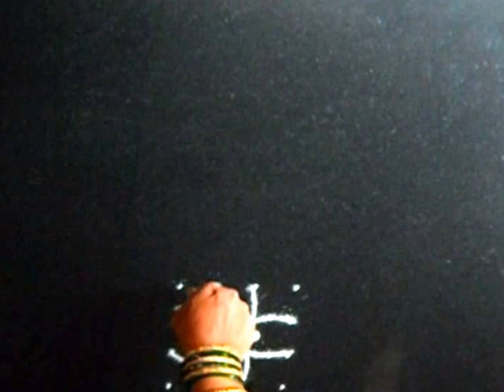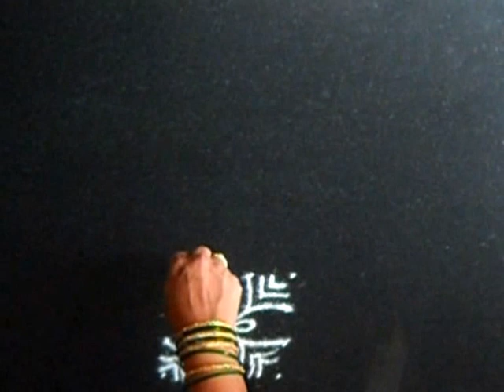Small rangoli with dots - 4 dot chukkala muggu for beginners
A very simple rangoli design with dot pattern 4 by 4 for beginners.